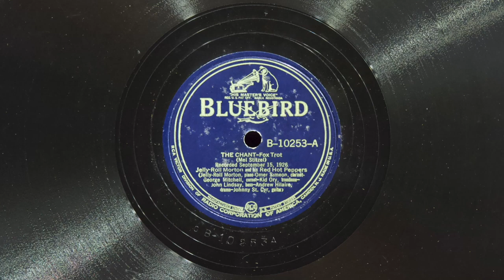The Chant • Jelly Roll Morton and His Red Hot Peppers • EMG Mark Xb Oversize Gramophone)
Jelly Roll Morton and His Red Hot Peppers play "The Chant" on Bluebird record B-10253-A,  played on an EMG Mark Xb Oversize gramophone with a Meltrope III soundbox and a Burmese Colour Needle. Recorded September 15, 1926 at the Webster Hotel, Chicago.